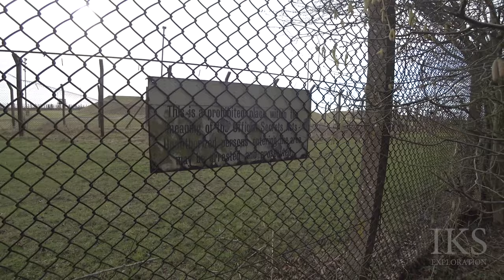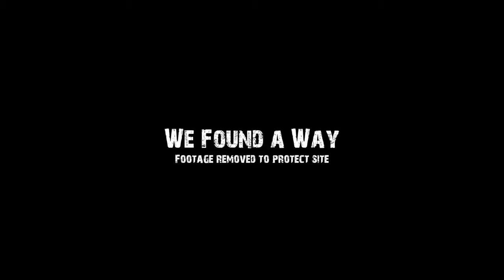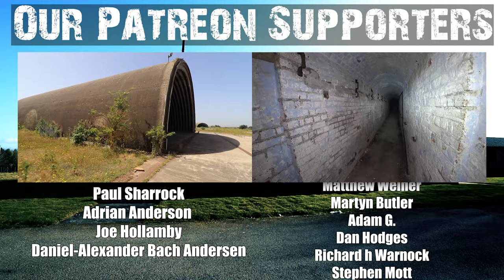RAF Upper Heyford Airbase - Episode 1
- FOR VIDEOS NOT AVAILABLE ON YOUTUBE -